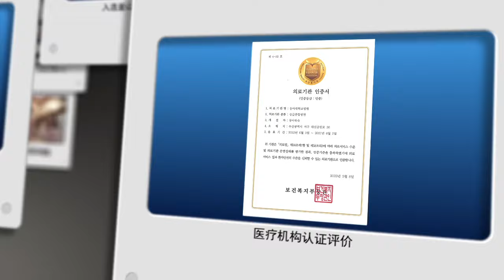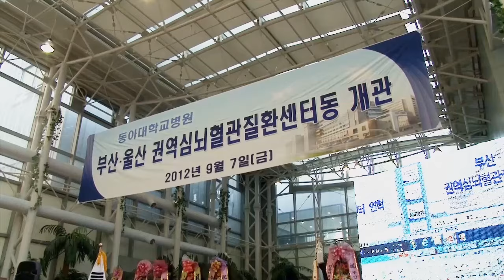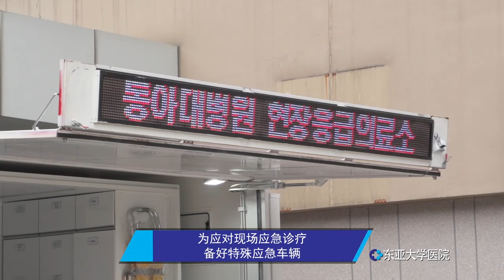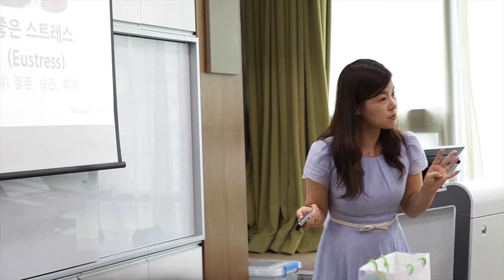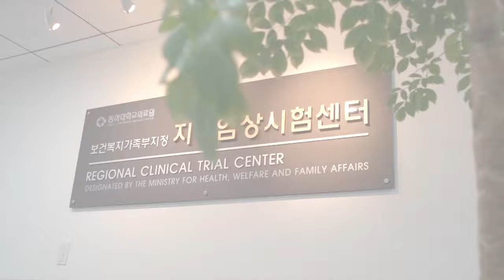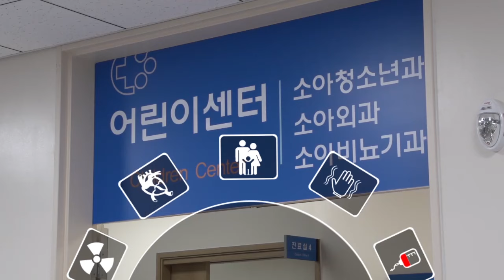东亚大学医院宣传片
사랑과 인술로 늘 함께하는 동아대학교병원